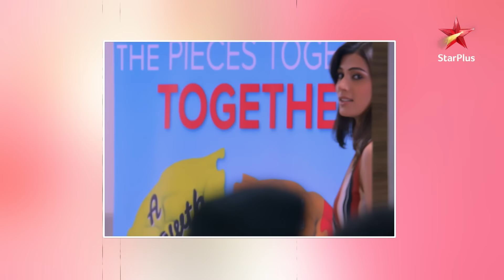Ghum Hai Kisikey Pyaar Meiin UNSCRIPTED😍: The Raw and Real Behind The Scenes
Real-life waali akka saaheb karti hai Savi ko khoooob saara dulaar! 🥰 Aur Ishaan ke pyaar mein paagal hai khud real-life Durva! 🤣🤣 Aur kya kya khulaase hone waale iss crazy bts mein? Jaanne ke liye dekhiye yeh dhamakedaar video of Ghum Hai Kisikey Pyaar Meiin!